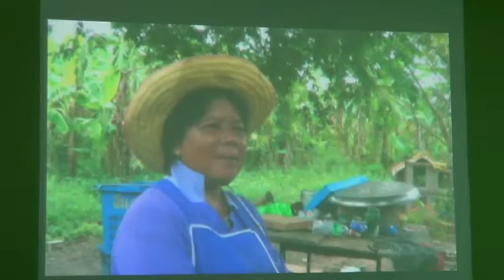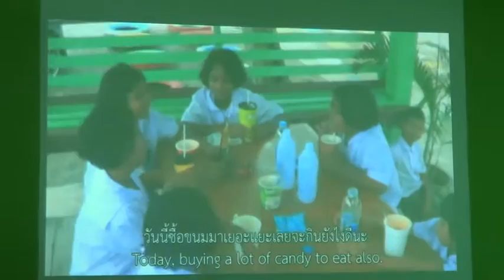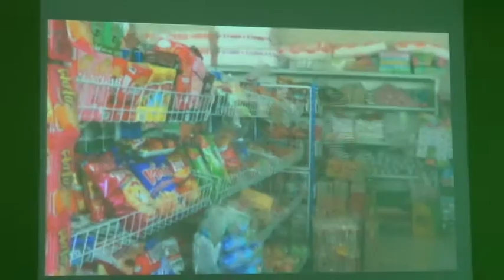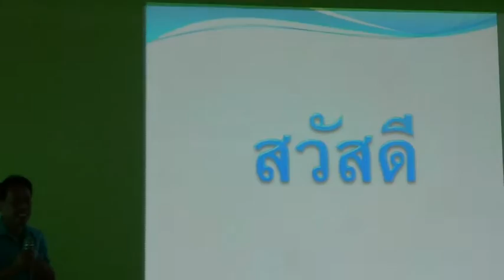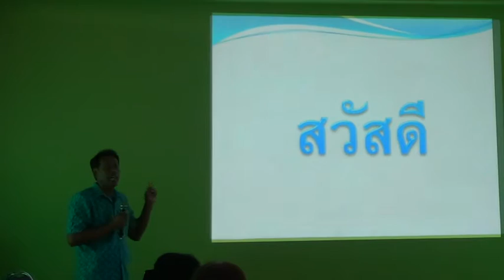022+ขั้นตอนธนาคารขยะรีไซเคิล+สพป พบ2+เยี่ยมชม+ร ร บ้านท่าไม้รวก+5ส ค 59